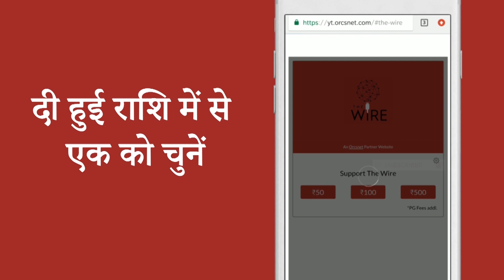द वायर बुलेटिन गोंडी में (18 अप्रैल 2019)